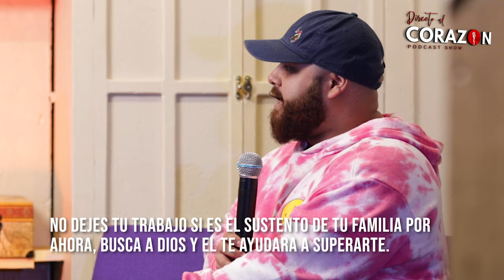PUEDE UN CRISTIANO JUGAR LOTERÍAS?